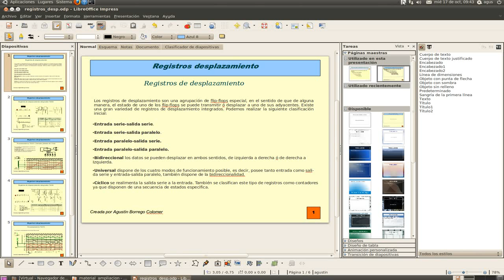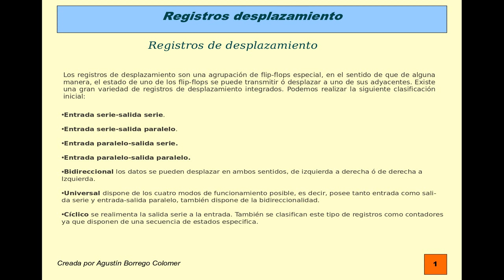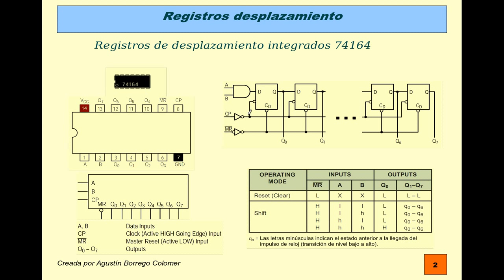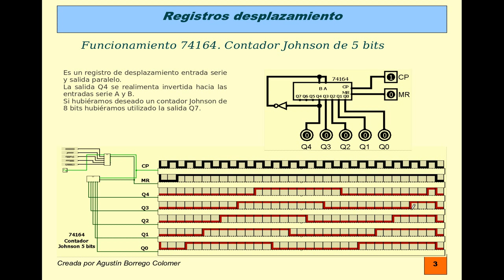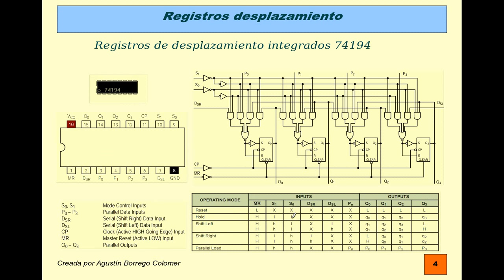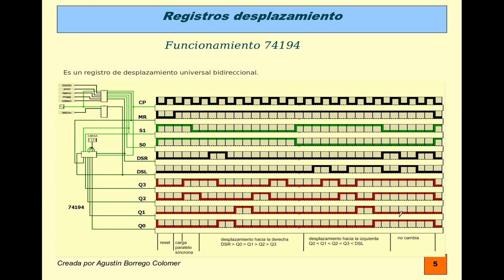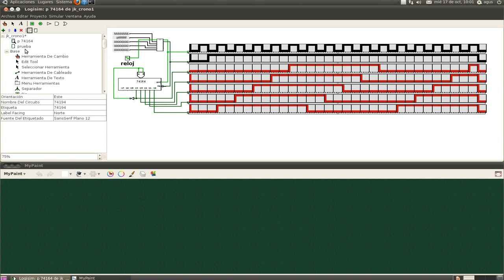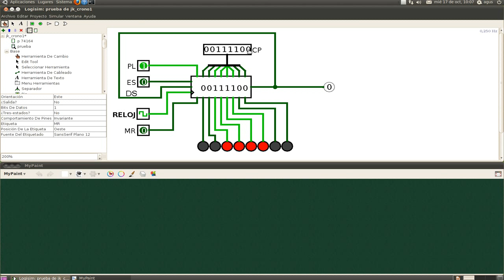registros d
Registros de desplazamiento.